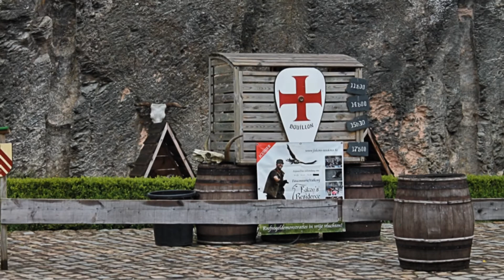valkeniers van bouillon deel 1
Bouillon België
fotografie Rex Mundi
foto's van deze video zijn vrij te downloaden op